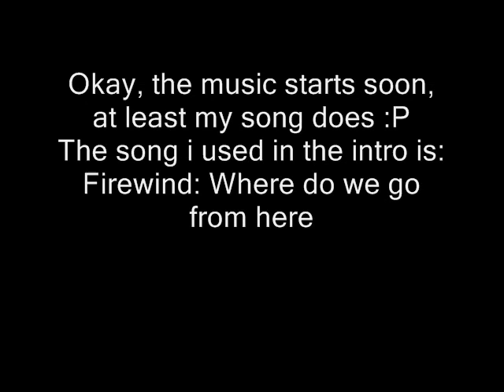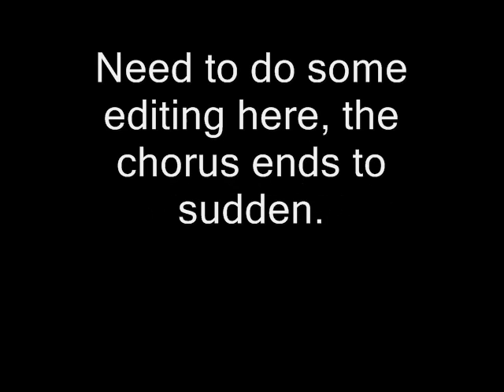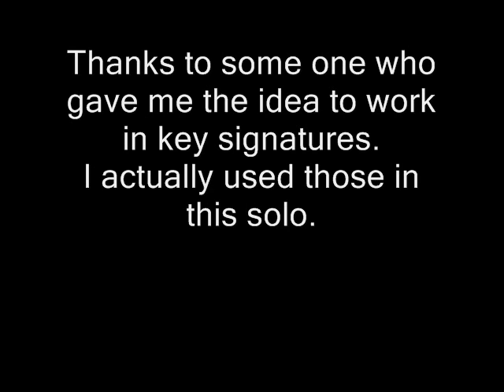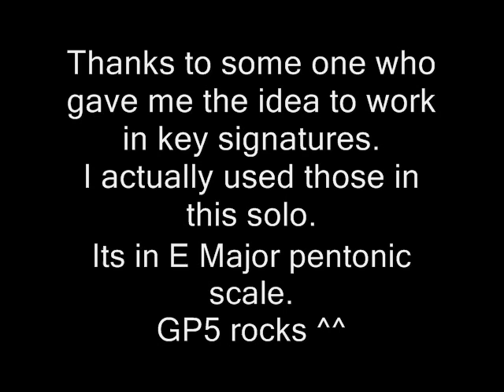Original 2nd Song by DarkDayzz Update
Here you have some drums  :)